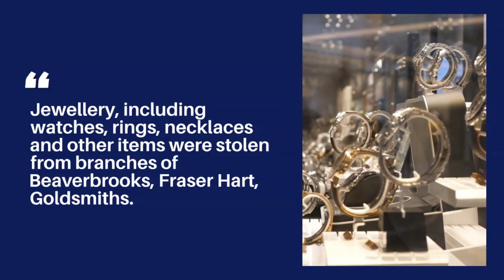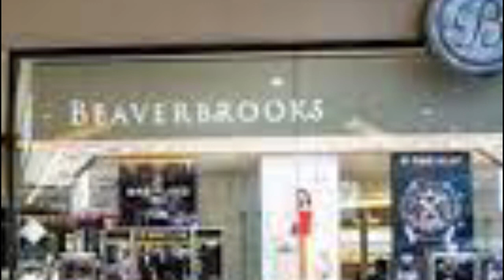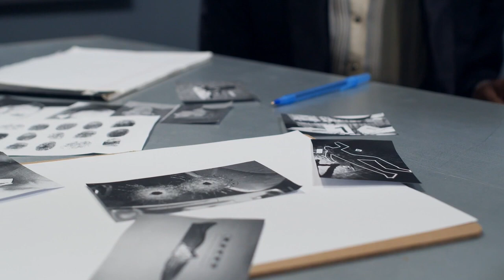Burglary Crime Gang | Jailed Over High-End Thefts In Bicester Village And Milton Keynes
The burglary gang raided a number of high-end stores including the Montblanc shop in Bicester Village and Fraser Hart in Milton Keynes.

The men were sentenced at Stoke-on-Trent Crown Court for the offences, including a £400,000 raid on Beaverbrooks in Hanley, Stoke-on-Trent.